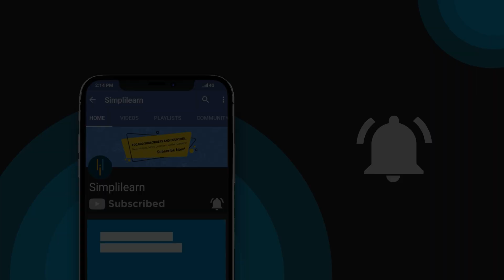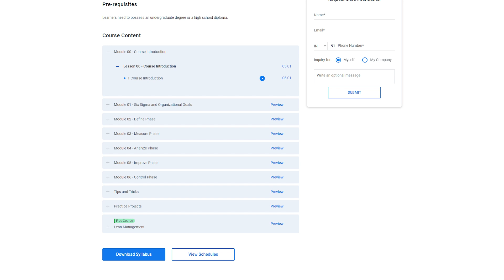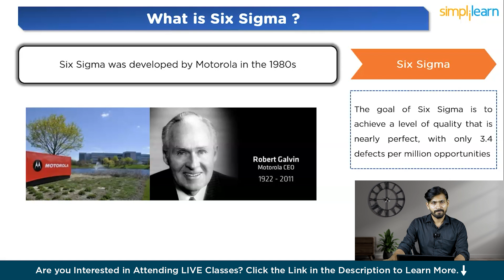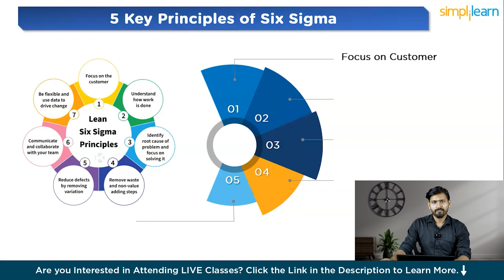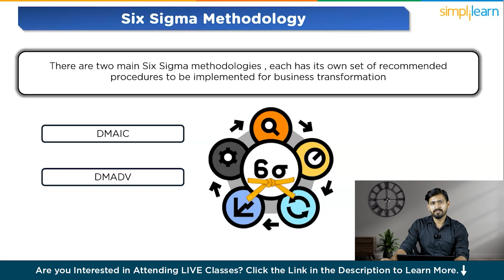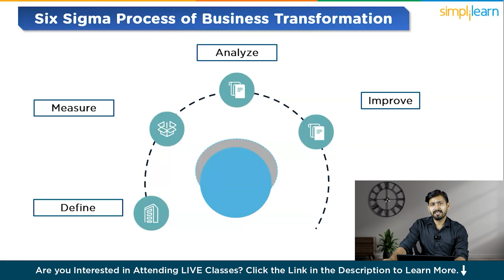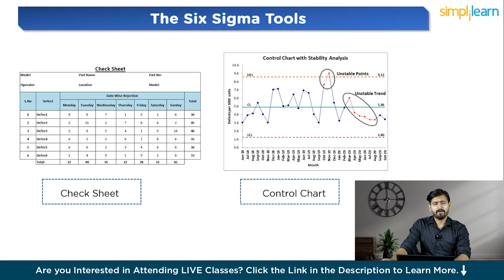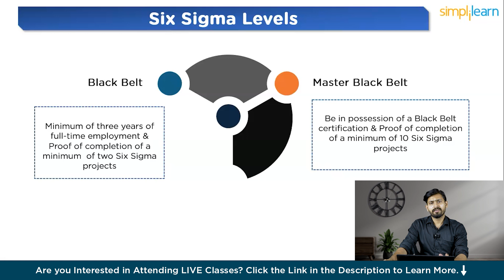What Is Six Sigma? | Six Sigma Explained | Six Sigma Methodology | Six Sigma Training | Simplilearn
In this What Is Six Sigma video, we are going to learn about what Six Sigma is, and how it integrates with Lean principles to form Lean Six Sigma. We'll explore the essential concepts that underpin these frameworks, focusing on their ability to enhance business efficiency and quality. Starting with the basics, we'll define Six Sigma and Lean Six Sigma, then discuss the five key principles of Six Sigma, and dive into its methodologies. We'll also examine the core principles of Lean, the Six Sigma process of business transformation, and the various techniques and tools used in Six Sigma practices. Additionally, we'll outline the different levels of Six Sigma certification. This session is designed to provide you with a solid understanding of these methodologies, equipping you with the knowledge to apply these strategies effectively in improving organizational processes and outcomes.

00:03:18   What is Six Sigma?
00:04:53   What Is Lean Six Sigma?
00:06:06   5 Key Principles of Six Sigma
00:08:32   Six Sigma Methodology
00:09:17   Key Principles of Lean
00:10:58   The Six Sigma Process of Business Transformation
00:13:43   Six Sigma Techniques
00:14:09   The Six Sigma Tools
00:14:37   Six Sigma Levels

➡️About Lean Six Sigma Expert
With the Lean Six Sigma Expert Program, you can become a specialist in process improvement and quality management. You will gain expertise in the DMAIC framework and advanced tools like Minitab for effective data analysis. Drive efficiency with a deep understanding of Lean principles, practical skills, and real-world projects.

✅Key features
- 40 hours of live instructor-led training and 15+ hours of self-paced content
- 18+ Harvard Case Studies with access to advanced statistical tools
- Learn from industry experts and earn 114+ PDUs
- Hands-on experience with 13 real-world projects and 12 simulation exams
- Accredited to Globally Recognized IASSC
- Exclusive GenAI Modules for Quality Management

✅Tools Covered
- Lean manufacturing techniques
- Six Sigma methodologies
- Project management skills
- Quality management principles
- Data analysis and statistical tools
- Process optimization strategies
- Minitab Tool